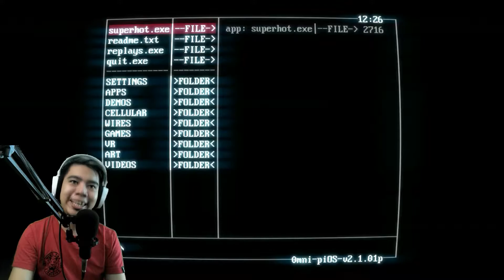Angas Talaga! | Super Hot - Part 2 (Tagalog)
==Lupet Talaga Nung Katana!==

(Super Hot)